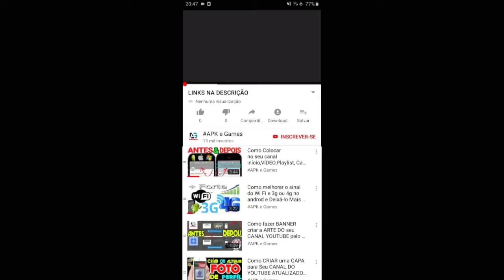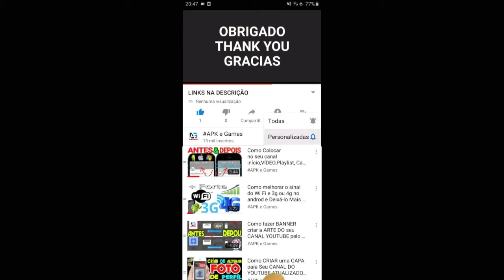Playtime with Shimmer and Shine (by Nickelodeon) - iOS / Android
nova atualização Shimmer & Shine: Brincar android

Série de 5 mini-games para brincar com Shimmer, Shine, Leah e mais!

Boom Zaramay! Brinque com Shimmer e Shine em cinco mágicos mini-games repletos de aventuras cintilantes!

Hora do banho de Nahal e Tala!
Nahal e Tala estão cobertas de lama! Ajude a passar sabonete nelas, enxaguar com água de uma mangueira e secá-las para que elas fiquem brilhando de tão limpas.

Shimmer e Shine correm até a linha de chegada
Ajude Shimmer e Shine a escaparem dos obstáculos de seu tapete mágico e coletar itens para voarem até a linha de chegada a tempo!

Memória Mágica
Jogue o clássico jogo da memória virando as cartas para combinarem com todos os seus personagens preferidos de Shimmer e Shine. 3 níveis para completar.

Pintura Criativa
Use a criatividade em 4 imagens para colorir incluindo Shimmer, Shine, Nahal e Tala!

Ligue com Shimmer e Shine
Ache grupos de 3 almofadas iguais e ligue. 9 emocionantes níveis para jogar!

Conquistas
para cada jogo que voce jogar e completar, ganhará um adesivo!
São 12 adesivos ao todo.
Todos os adesivos podem ser usados para criar seu próprio mundo de Shimmer e Shine em duas paisagens diferentes.

Shimmer & Shine: Hora de Brincar obtem dados pessoais do usuário, bem como dados não-pessoais do usuário (incluindo dados agregados). A obtenção de dados do usuário está de acordo com as leis cabíveis, tais como COPPA. Os dados do usuário podem ser usados, por exemplo, para responder solicitações do usuário; permite que os usuários se beneficiem de certos recursos e serviços; personaliza conteúdos e propagandas; e gerencia e aprimora serviços da nickelodeon. Para mais informações a respeito do uso de dados pessoais de usuário pela Nickelodeon, por favor acesse a Política de Privacidade de Grupo abaixo. Nossa Política de Privacidade está adicionada a quaisquer termos, condições ou políticas acordadas entre voce e a Google. O uso deste aplicativo está sujeito ao Acordo de Licença de Usuário Final da Nickelodeon.

Shimmer and Shine: Magical Genie Games for Kids

Swamp attack,
Outfit7 games,
Animal run
Mystic Becca
Cyber Tom
Pirate Angela
Jurassic Hank
Captain Ben
Dino Ginger
Mythic Becca
Roman Tom